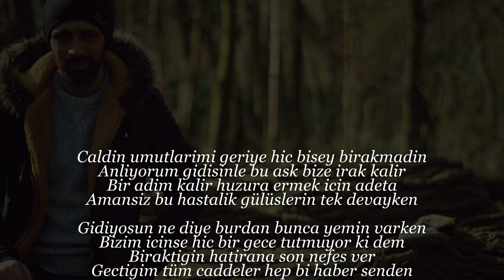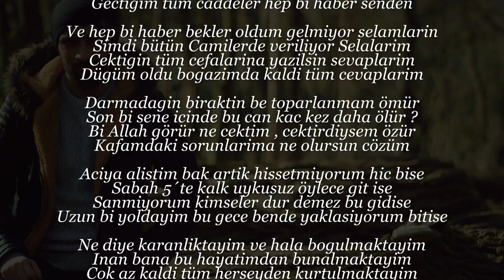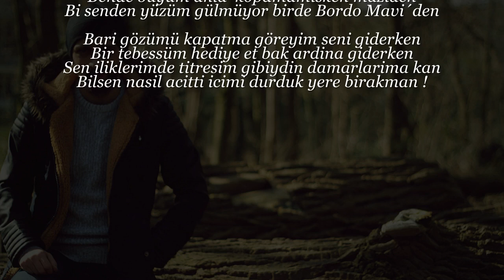Kadir Mihran - Hala O Sokakta ( Sayha Beat )